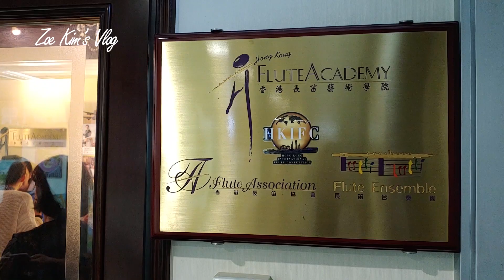홍콩방문 브이로그 3편 I 홍콩에서 맞이한 첫 아침 I 2019년 3월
2019년 3월 홍콩방문 Vlog 3편~
홍콩에서 맞이한 첫 아침과 콩쿨 준비로 긴장된 시간을 보낸 경험을 영상에 담아 보았습니다.